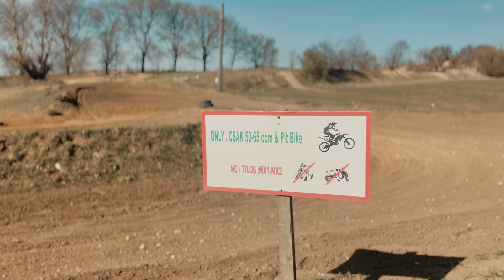Egy elcseszett motorozás és egy kis CR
Egy roppant szar napomat mesélem el ebben a videóba😀😅